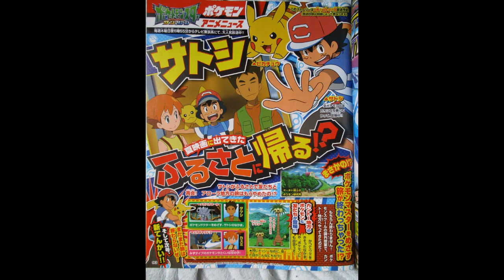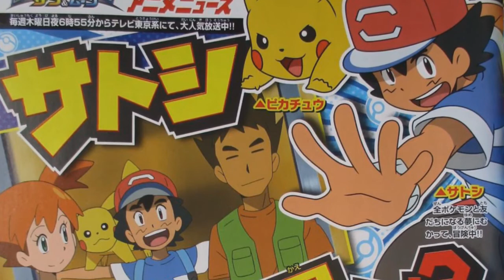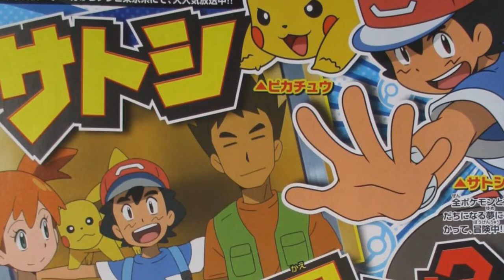Ash se encontrará a Misty y Brock en Kanto - Pokémon Sun & Moon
Ash viajara a Kanto en un viaje de la escuela y se encontrara a ciertos amigos de su pasado.